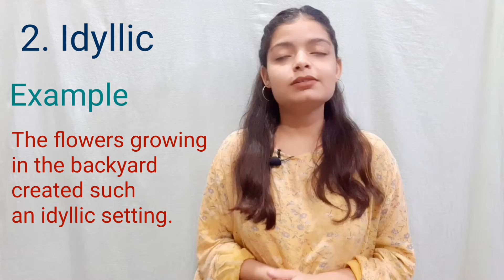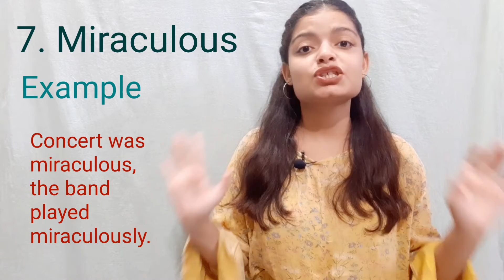Few Stunning Words Which Need to be Recognise|| Beautiful English Words..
In this lesson i'll be telling you 9 words which i think are stunning and beautiful.